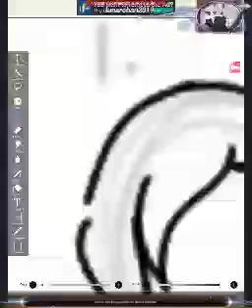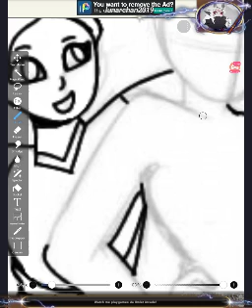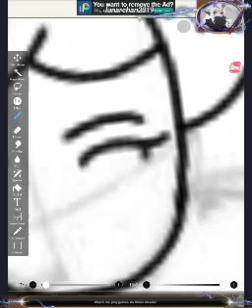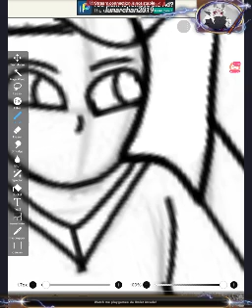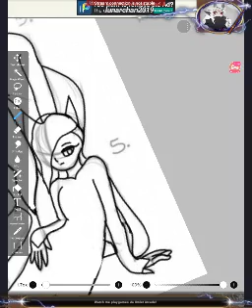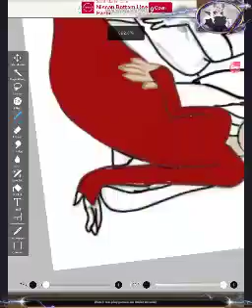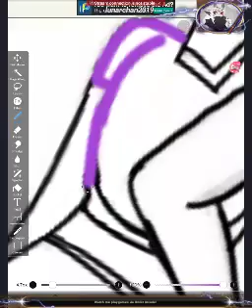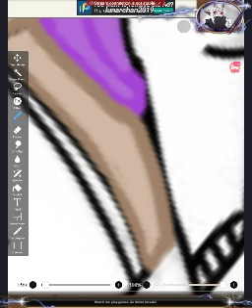Art (base used: no owner I couldn't really find one and there's no signature)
Part 1  of a stream I did on Omelet arcade